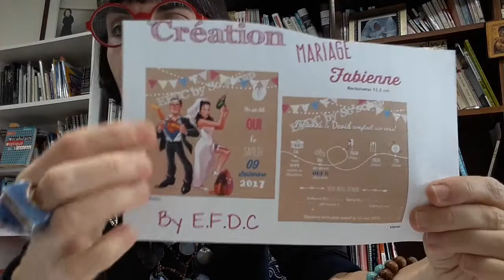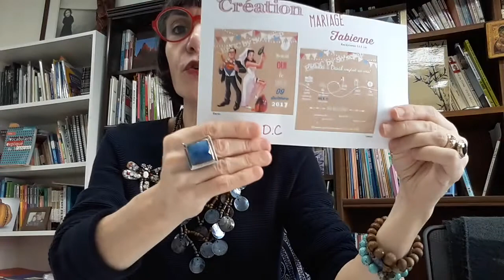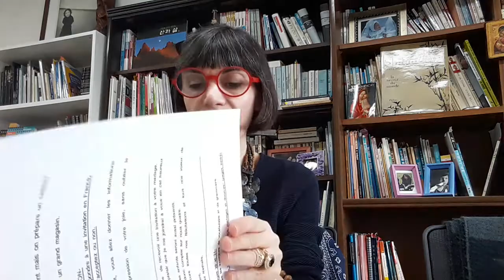프랑스어글쓰기 lundi 28 sept part 1